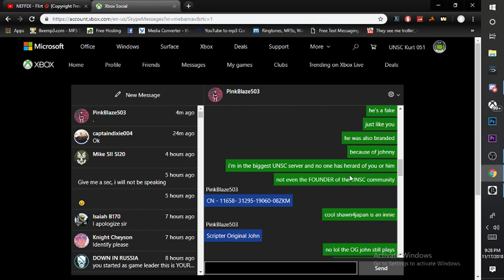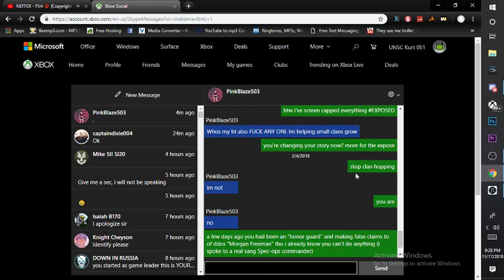Kenzie Exposed Part 1